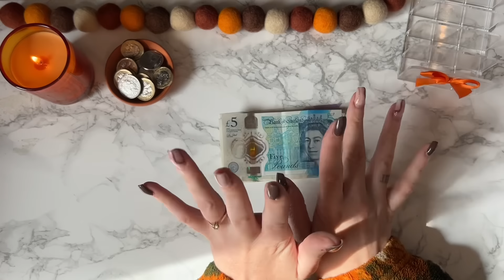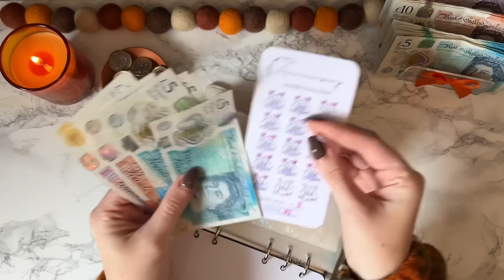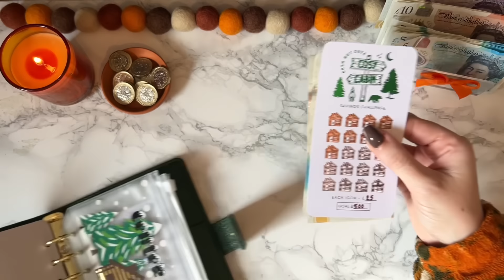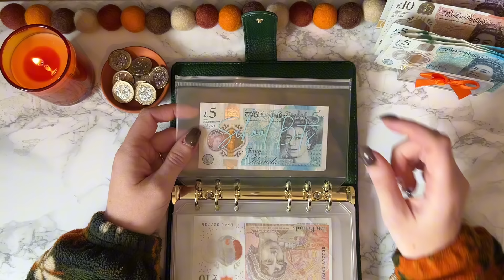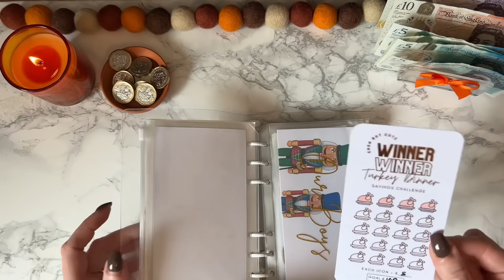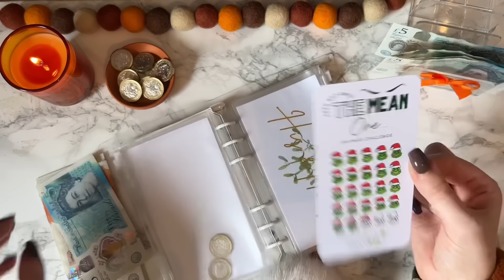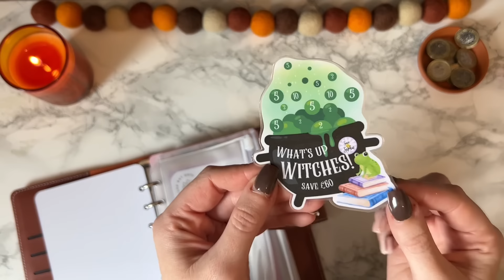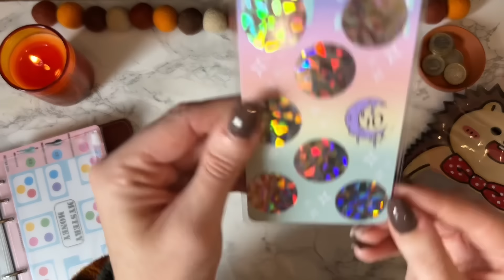SEPT WEEK 1 | CASH STUFFING SINKING FUNDS & SAVINGS CHALLENGES | UK WEEKLY | AUTUMN BINDERS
🦔🧡 SEPT WEEK 1! Thanks for joining me. Follow along on Insta & TikTok @ cashbutcute.

Dashboards from: @Bethanybudgets